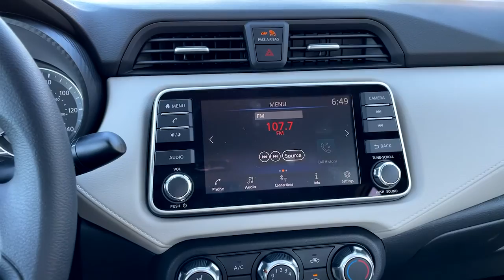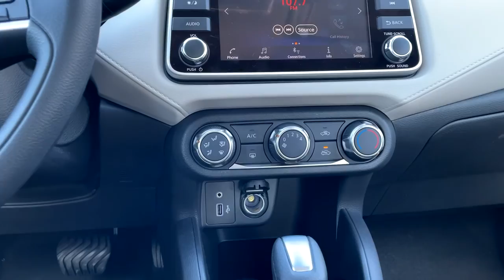2021 Nissan Versa Kennesaw, Marietta, Smyrna, Woodstock, Atlanta, GA 210311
Brilliant Silver Metallic New 2021 Nissan Versa available in Kennesaw, Georgia at Town Center Nissan. Servicing the Marietta, Smyrna, Woodstock, Atlanta, GA area.
2021 Nissan Versa 1.6 SV - Stock#: 210311 - VIN#: 3N1CN8EV8ML838919

2310 Barrett Lakes Blvd NW

Factory MSRP: $19,125 $807 off MSRP!brbrBrilliant Silver Metallic 2021 Nissan Versa 1.6 SV 4D Sedan 1.6L 4-Cylinder DOHC 16V FWD CVTbr32/40 City/Highway MPGbrbrVersa 1.6 SV, 4D Sedan, 1.6L 4-Cylinder DOHC 16V, CVT, FWD, Brilliant Silver Metallic, Graphite w/Upgraded Cloth Seat Trim, 4 Speakers, ABS brakes, Air Conditioning, Alloy wheels, AM/FM radio: SiriusXM, Apple CarPlay/Android Auto, Auto High-beam Headlights, Blind Spot Warning, Brake assist, Bumpers: body-color, Carpeted Floor Mats & Trunk Mat (5-Piece Set), Delay-off headlights, Driver door bin, Driver vanity mirror, Dual front impact airbags, Dual front side impact airbags, Electronic Stability Control, Front anti-roll bar, Front Bucket Seats, Front reading lights, Front wheel independent suspension, Fully automatic headlights, Heated door mirrors, Illuminated entry, Knee airbag, Low tire pressure warning, Occupant sensing airbag, Outside temperature display, Overhead airbag, Panic alarm, Passenger door bin, Passenger vanity mirror, Power door mirrors, Power steering, Power windows, Radio data system, Radio: AM/FM Audio System, Rear side impact airbag, Rear window defroster, Remote keyless entry, Speed control, Splash Guards, Split folding rear seat, Steering wheel mounted audio controls, Tachometer, Telescoping steering wheel, Tilt steering wheel, Traction control, Trip computer, Turn signal indicator mirrors, Upgraded Cloth Seat Trim, Variably intermittent wipers, Versa 1.6 SV, 4D Sedan, 1.6L 4-Cylinder DOHC 16V, CVT, FWD, Brilliant Silver Metallic, Graphite w/Upgraded Cloth Seat Trim.brbrWe are the only Nissan Dealer in Georgia to be awarded the Global Award of Excellence!!!brbrCome visit the #1 Nissan Volume Dealer from 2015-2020!!! Price includes: $500 - Nissan Customer Cash - National. Exp. 02/01/2021